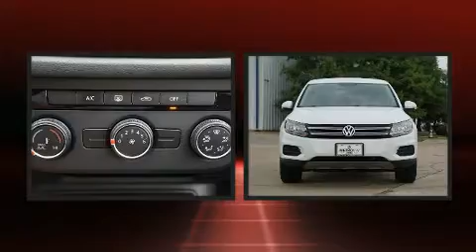2017 Volkswagen Tiguan Limited in Irving, TX 75062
Metro Volkswagen
2035 West Airport Freeway

The 2017 Volkswagen Tiguan Limited. With less than 10,000 miles on the odometer, this 4 door sport utility vehicle prioritizes comfort, safety and convenience. It features an automatic transmission, front-wheel drive, and a 2 liter 4 cylinder engine. The engine breathes better thanks to a turbocharger, improving both performance and economy. Top features include front bucket seats, front and rear reading lights, 1-touch window functionality, a tachometer, air conditioning, tilt and telescoping steering wheel, heated door mirrors, and power windows. Premium sound drives 8 speakers, providing you and your passengers a sensational audio experience. Volkswagen also prioritized safety and security with features such as: dual front impact airbags with occupant sensing airbag, front side impact airbags, traction control, a security system, and 4 wheel disc brakes with ABS. Brake assist technology provides extra pressure when applying the brakes. We have a skilled and knowledgeable sales staff with many years of experience satisfying our customers needs. We'd be happy to answer any questions that you may have. Stop in and take a test drive!